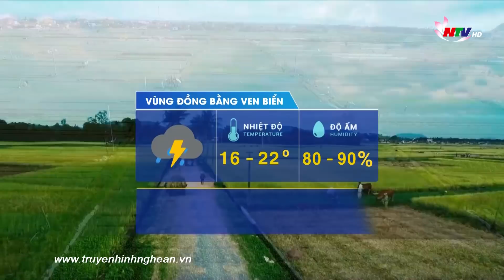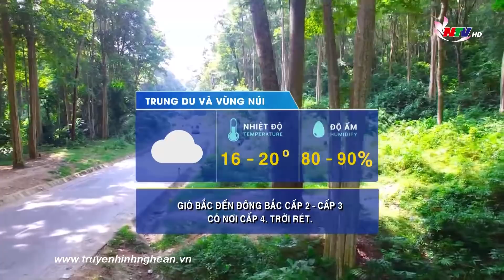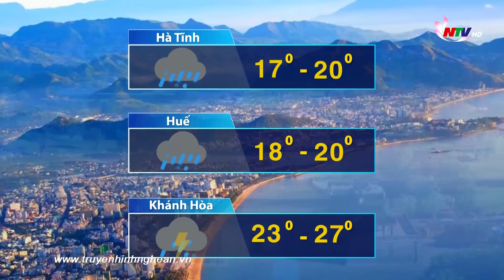Bản tin Dự báo Thời tiết đêm 02/04, ngày 03/04/2022